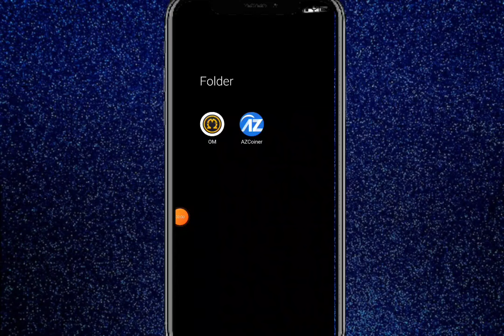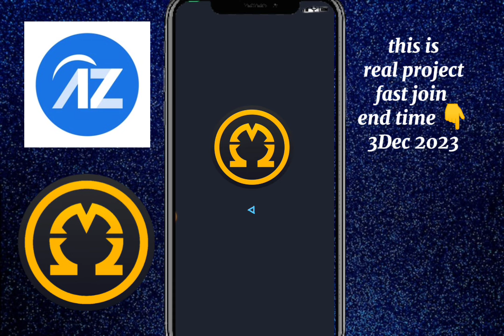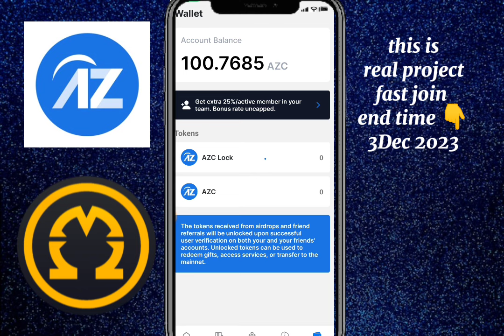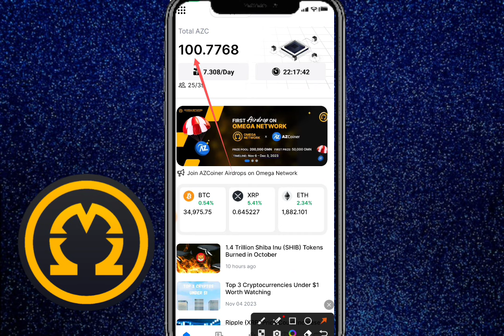Az Coiner Airdrop Price 576$ || Az coiner Account Create Method || Az coiner real or fake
AZ coiner complete details
az coiner omega project
az coiner
az coiner account kaise bnayen
az coiner real or not
az coiner real or fake?
az coiner account bnany ka tarika
az coiner
omega network New Update
az coiner new update
az coiner price update

Suggestions 🔥

Pi Network
pi network
pi network
pi coin
bondex origin price
bondex origin
bondex
core price
1 core dao price is 1 ethereum
Techni Chanda
alpha network
 alpha coin
alfa network